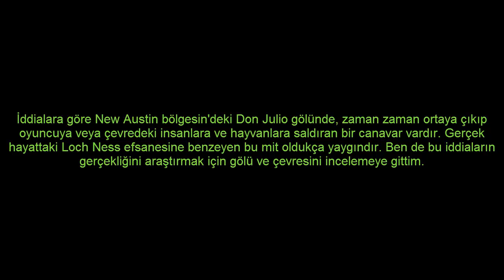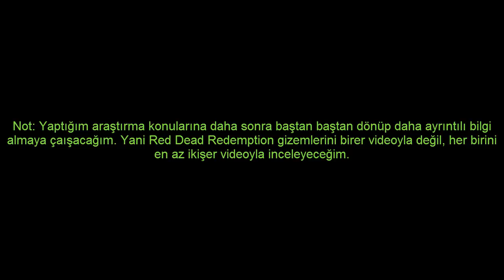Red Dead Redemption GİZEMLERİ: Göl CANAVARI